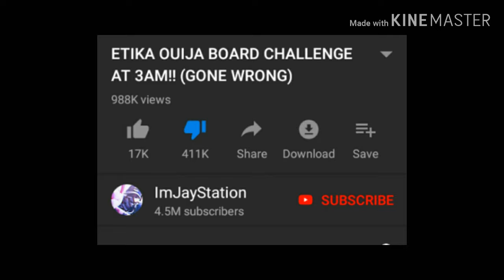ImJaystation Broke YouTube's Community Guidelines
This piece of human garbage needs to be ban after what he uploaded today. It just goes to show you that YouTube allows exploiters like ImJaystation to profit off of dead people and they don't get in trouble for it.

If you don't know who ImJaystation is,look him up and you'll see why people hate him.

He does some illegal stuff as well,such as going on the dark web and making videos about it, being racist,etc. This piece of trash doesn't think before he acts and clearly doesn't care.

ImJaystation just ended his career